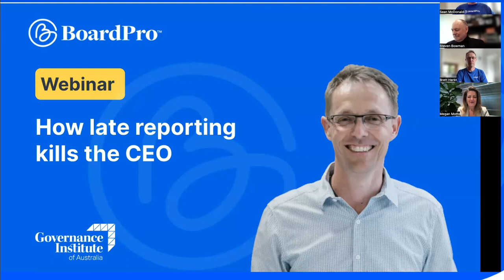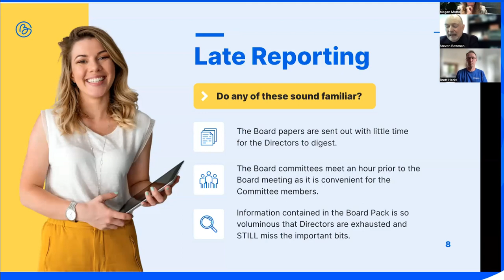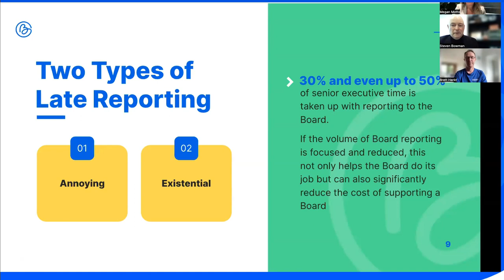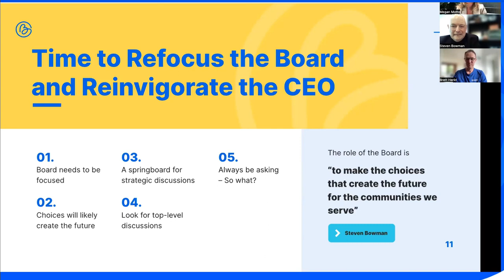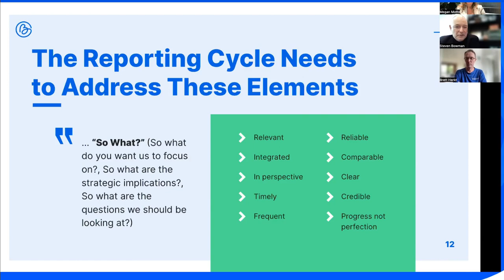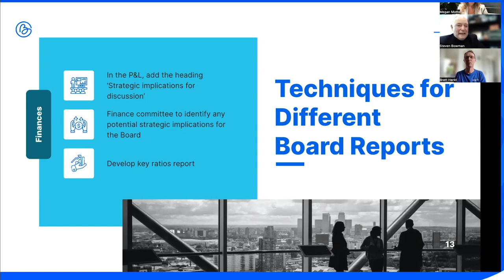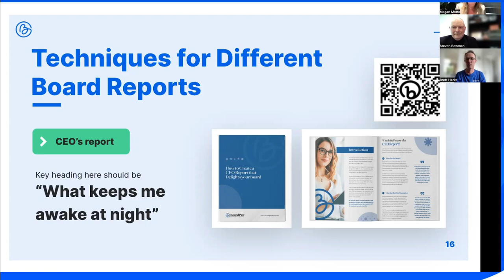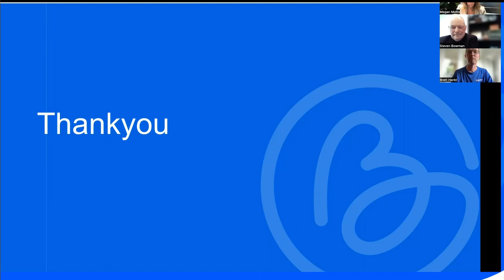Webinar How late reporting kills the CEO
Reporting should never be about activity but rather about questions and strategic insights

Late reporting can kill the CEO either through director frustration and getting little or too much information, or the organisation facing threats to its future that are ignored through late reporting of trends, issues, or strategic implications.

With Megan Motto and Brett Herkt